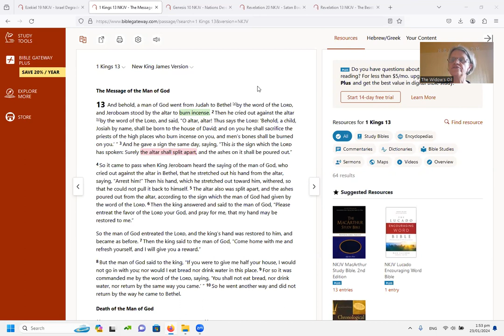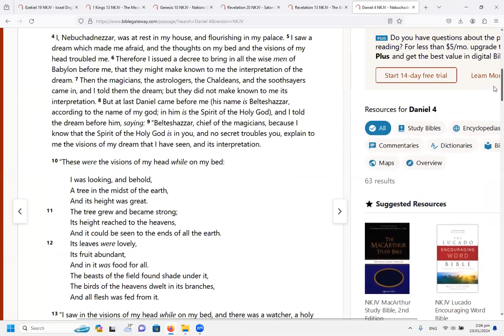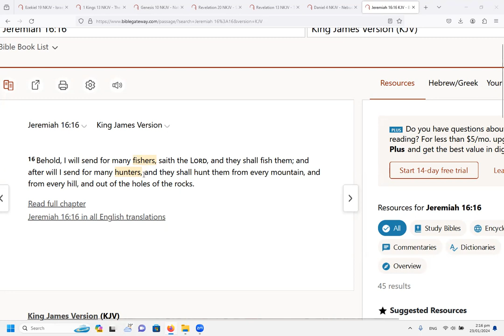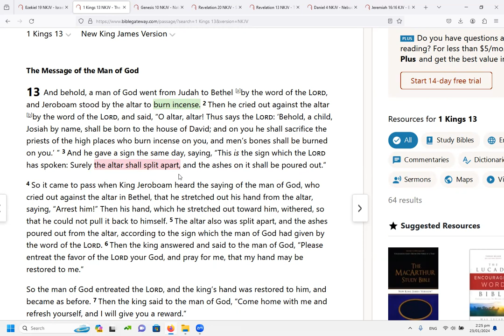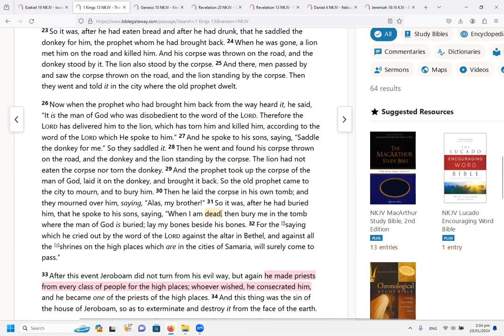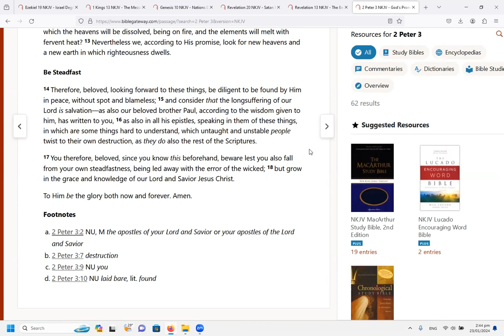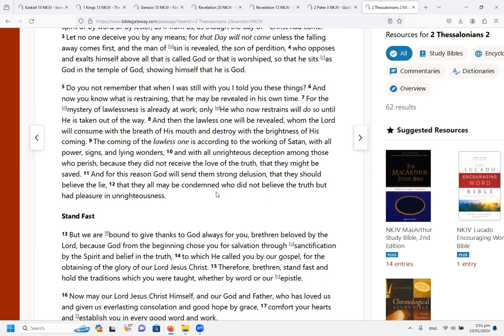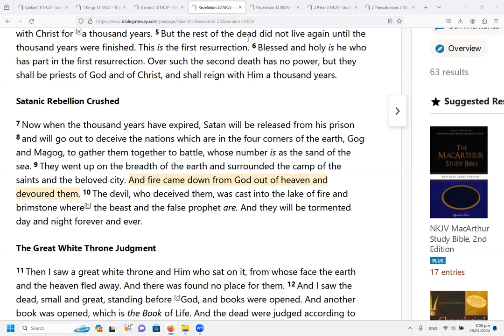Fire came down from heaven PART 2